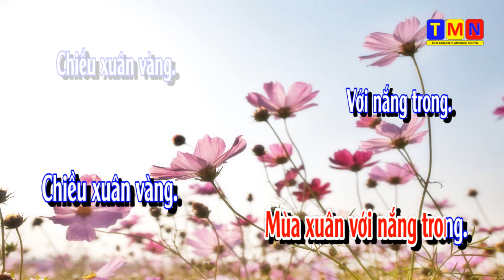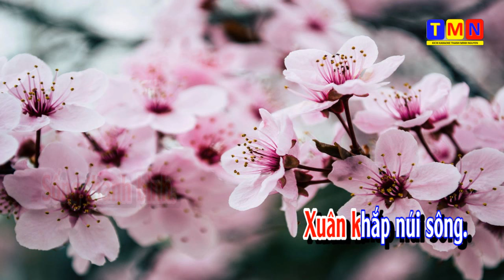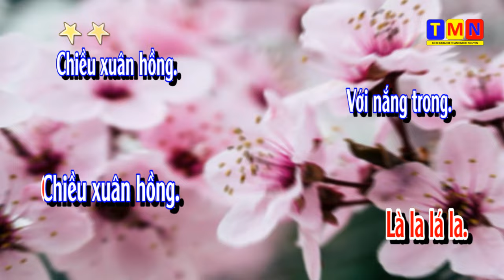[KARAOKE] Chiều xuân hồng – BossaNova (Tác giả: Đang cập nhật) – Tone Nữ (E)